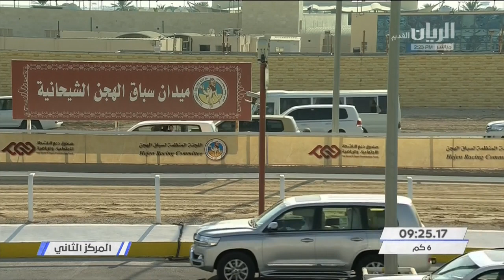الشوط ٢.. سباق الثنايا (أشواط مفتوحة) المحلي الرابع ٣٠-١٠-٢٠٢٠